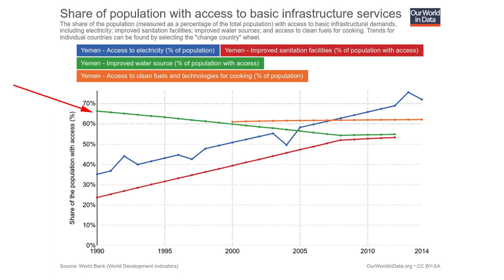The Causes of Cholera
In which John discusses cholera, its many causes, and why we aren't hearing much about the cholera epidemic in Yemen, the worst outbreak of the disease since at least 1949.

The WHO's overview of the crisis in Yemen, including coverage of malnutrition and cholera

Save the Children's coverage of the crisis in Yemen and their interventions

UNICEF statement about the nearly two million children in Yemen experiencing acute malnourishment, which puts them at higher risk for cholera and other life threatening illnesses

New York Times coverage of the outbreak and the healthcare workers who are going unpaid

Some background on the war in Yemen (with a decidedly American slant) from the Atlantic

Graphs in this video taken from the amazing our world in data The Burden of Disease section is particularly helpful for looking at long term trends in health and disease

Thanks to Rosianna Halse Rojas for help gathering research on this topic, and to Emma Luthi Price for suggesting the video.

Preorder John's new book, Turtles All the Way Down, out October 10th 2017! You can find links to both the signed and unsigned editions and information on how to (probably) get a signed copy